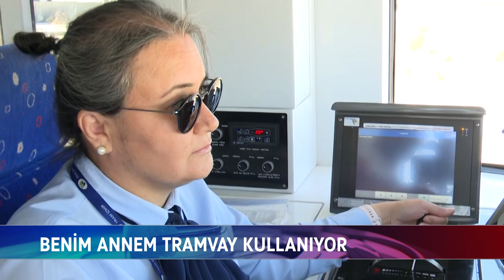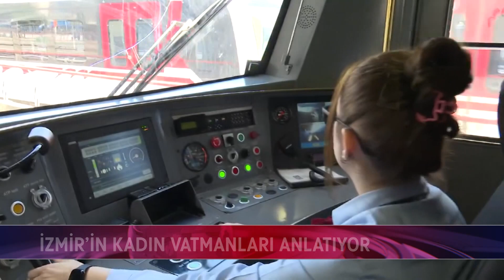BENİM ANNEM TRAMVAY KULLANIYOR